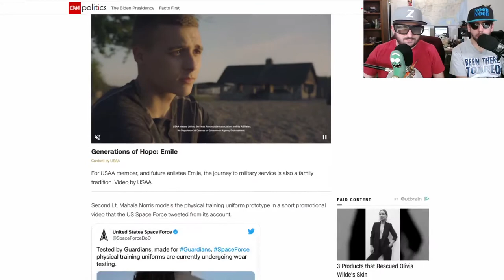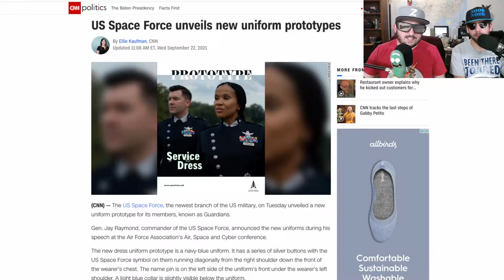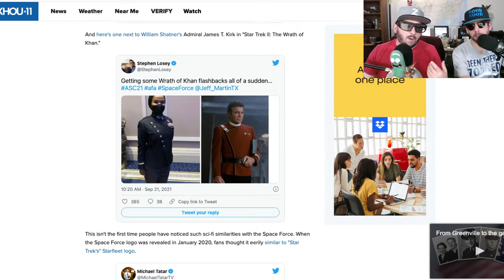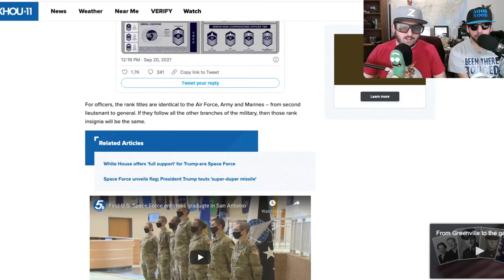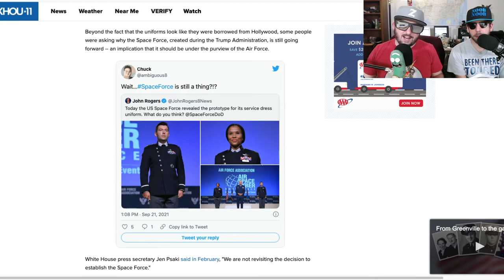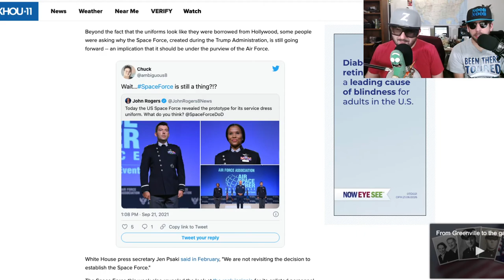Space Force Uniforms Revealed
So Space Force revealed some dope uniforms, Noob Noob and Z review them.